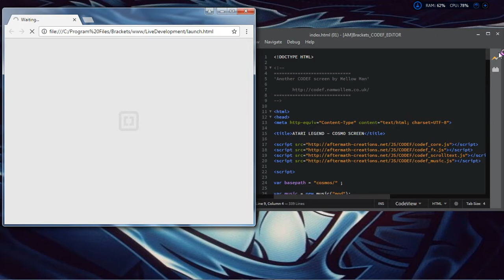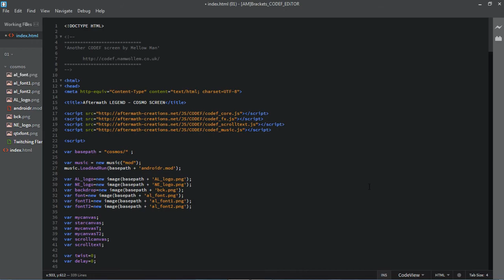Offline codef editor short video demonstration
A live previeuw of the [AM]Brackets_CODEF_EDiTOR in action.
Sorry for the bad quality and lags
The previeuw was recorded on low spec laptop machine.